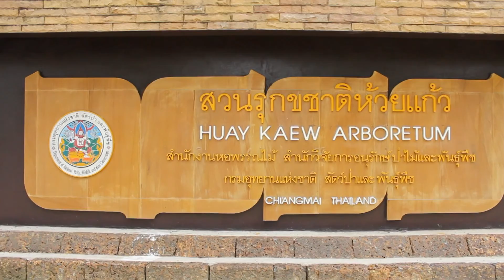Huay Kaew water fall, Chiang Mai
Numwaan bring you around Huay kaew Water fall, Chiang Mai
น้องน้ำหวาน พาเที่ยวน้ำตกห้วยแก้ว อุทยาน ดอยสุเทพ เชียงใหม่